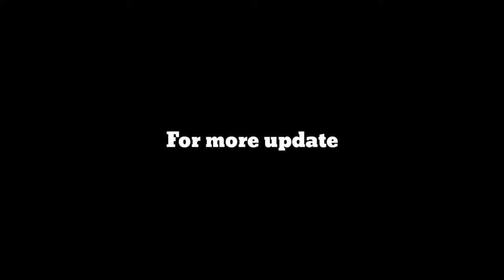আবু রায়হান লিপা পারভিন। লিপা পারভিন। abu rayhan lipa parvin। lipa parvin। আবু রায়হানের কল রেকর্ড।